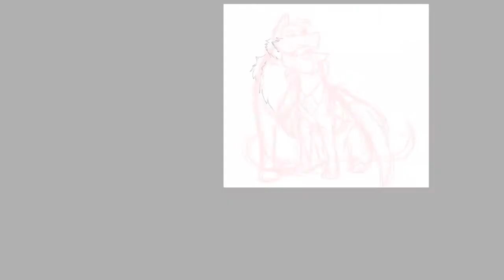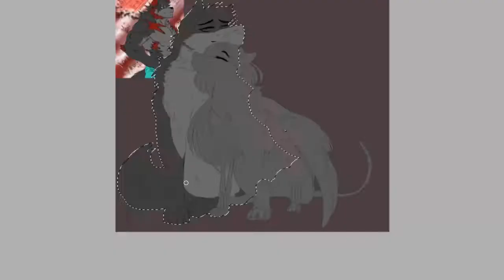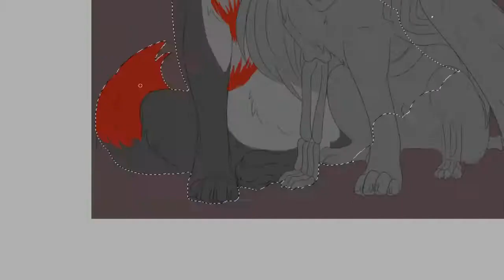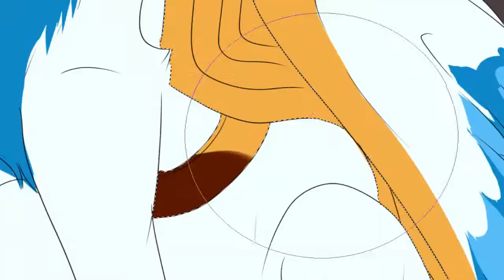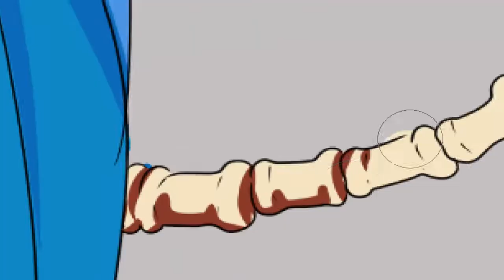FURRY/ Dog and Wolf/Layra an Black wolf - Speedpaint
Holiwis my furriaticos , I am Yenix ¡¡¡
This drawing is a request of some furris very cute . The characters are not mine.
 I had a lot of fun drawing them.